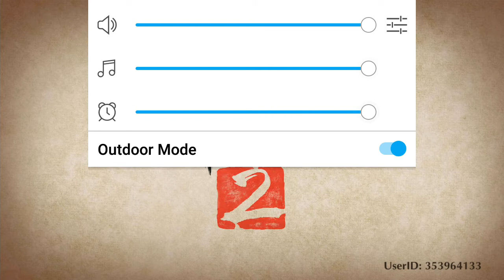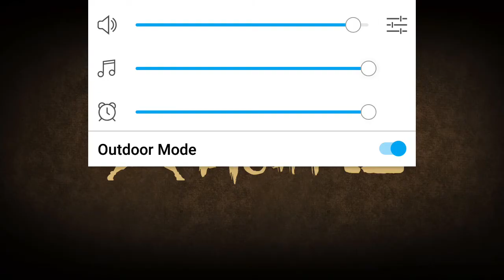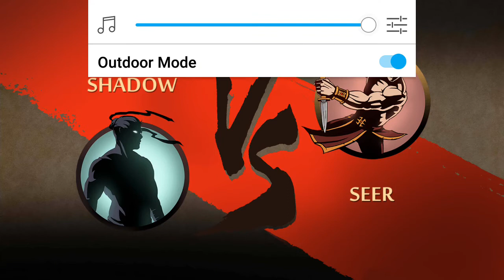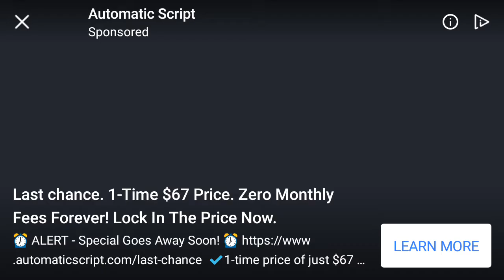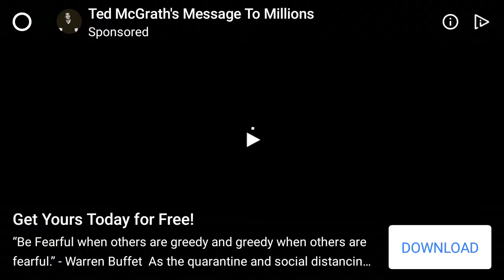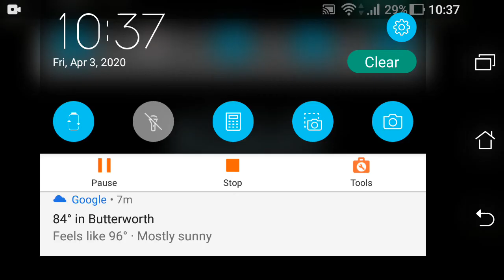Shadow fight 2 (Hermit Tournament Level 1 to 5)